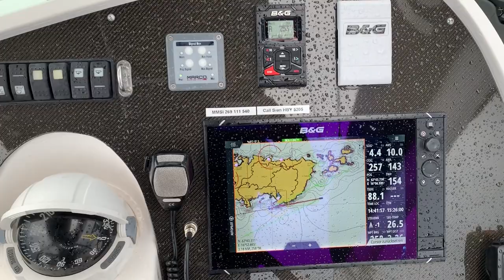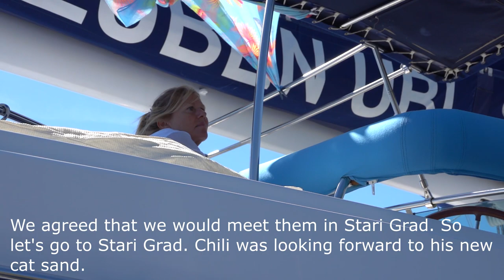Sailing in Croatia with Zubenubi, a Privilège 615. September 2019 from Dubrovnik to Stari Grad.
Unsere Segelreisen im September 2019. Hier in Kroatien von Dubrovnik via Lastovo und Korcula nach Stari Grad auf Hvar.

Our sailing trips in September 2019, here in Croatia from Dubrovnik via Lastovo and Korcula to Stari Grad on Hvar